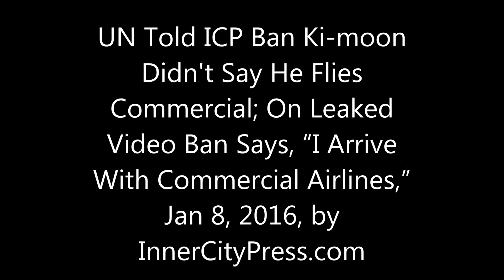UN Told ICP Ban Ki-moon Didn't Say He Flies Commercial; This Leaked Video Shows Different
UN Told ICP Ban Didn't Say He Flies Commercial, Leaked Video Shows Different

UNITED NATIONS, January 5 -- Ban Ki-moon's tenure as UN Secretary General became embroiled in one scandal after another in 2015 -- but at his “year-end” press conference he refused to answer a Press question directly on it. Video here and embedded below. Vine here.

 On January 5, after yet more alleged rapes by UN Peacekeepers were reported in the Central African Republic, Ban's head of Peacekeeping Herve Ladsous pointedly refused an Inner City Press question about the rapes (Vine here), which by contrast the Ambassadors of New Zealand and Uruguay answered.  What is wrong with Ban's UN? Why are there no answers?

On January 8, Inner City Press asked Ban's spokesman Stephane Dujarric about what numerous staff members had told it that Ban said in a "Town Hall" meeting that morning, that he flies commercial. Since Inner City Press previously exclusively reported on Ban accepting private jet flight paid for by Qatar, Inner City Press on January 8 asked, video here, transcript here:

Inner City Press: The Secretary-General did this town hall meeting earlier today, and I wanted to ask, it's, it's, various people have said that he, among his statements was that apparently that he said that he always flies commercial or only flies commercial.  And I wanted to know, since, in this room, we've discussed that the flight on the Qatari…

Spokesman Dujarric:  He did not say that.

Inner City Press:  Okay.

Inner City Press: I've asked before to say on particular trips who's paying for the travel, just a percentage… you could even ballpark it.  What percentage of his travel is commercial, paid out of the UN budget and what part is paid by Member States or others?

Spokesman:  I mean, we can try to help you out in that regard.

  In the two weeks since, there has been no help in that regard. Inner City Press was Banned from the trip to cover Burundi, which is also asks about. But video of Ban's Town Hall meeting has been leaked to it -- and Ban said "I arrive with commercial airlines." Video here. We'll have more on, and of, this. A staff protest of Ban's policies is set for January 22 - but Ban is in Davos.

  Even as Ban and his spokespeople refused to answer basic questions ranging from Sri Lanka to Burundi, corruption cases to rapes, his UN Correspondents Association now known as the UN Corruption Association, having charged $6000 for seats next to Ban, continues to promote him - without questions, literally.

  UNCA head Giampaolo Pioli, who tried to get the investigative Press thrown out of the UN for accurately reporting that Pioli had accepted rent money from Palitha Kohona, Sri Lanka's ambassador, then gave a "UN screening" on a war crimes denial film in the Dag Hammarskjold Auditorium, has issued this, only to those who pay UNCA money, leaked by a disgusted UNCA member:

"Secretary-General Ban Ki-moon would like to meet with UNCA members and all UN correspondents for the New Year's visit this Wednesday, Jan 6th, 2016 from 10:35 to 10:50 am in the UNCA room. It will be an opportunity for him to say a few words to all of our colleagues and to exchange his best wishes. There will not be a Q&A session but as in every year it is a great occasion to be together. Please attend."

 Well, no. Providing a rah-rah session with no Q&A is pathetic. And, "all correspondents" will not enter the UN Corruption Association, which charges money for access to Ban. The above, it seems, has been re-scheduled to January 29.